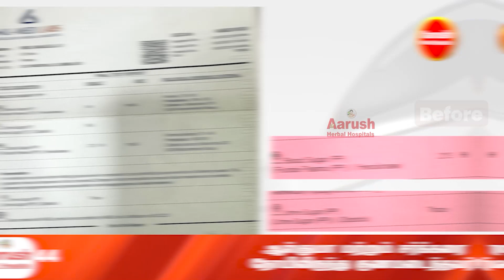இருமலின் வகைகள், அது ஏற்படக் காரணங்கள் என்ன ? இருமல் இருந்தால் என்னென்ன பிரச்சனைகள் ஏற்படும் !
இருமலின் வகைகள், அது ஏற்படக் காரணங்கள் என்ன ? இருமல் இருந்தால் என்னென்ன பிரச்சனைகள் ஏற்படும் ! | சித்த மருத்துவர் Dr. T . தேவி சரவண்யா | ஆருஷ் ஹெர்பல் ஹாஸ்பிடல்ஸ்

குளிர்காலத்தில் ஆஸ்துமா, ஆஸ்துமா தீவிரமாகிக் கொண்டிருக்கிறது என்பதை உணர்த்தும் சில எச்சரிக்கை அறிகுறிகள்!  | Siddha Dr.T.Devi Sharavanya | Aarush Herbal Hospitals